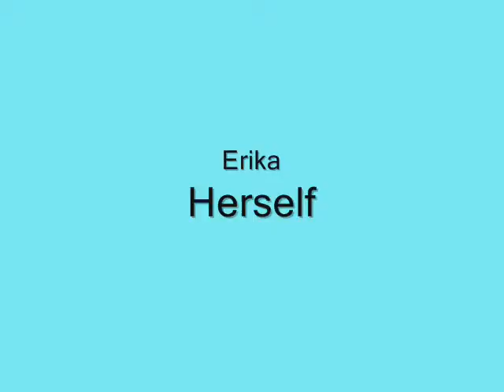FLLC Japanese Tutors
Wittenberg University JapaneseTutors introduce themselves.